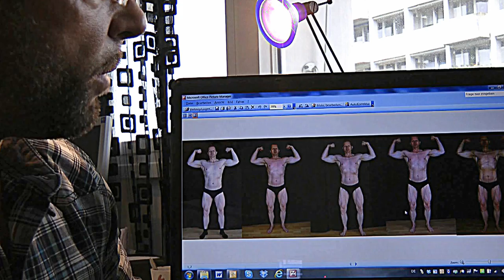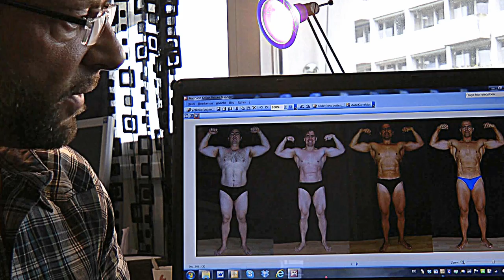Teil 7. Arbeit, Tagesablauf eines Athleten der Fitnessklasse